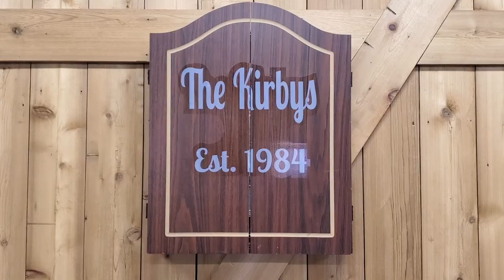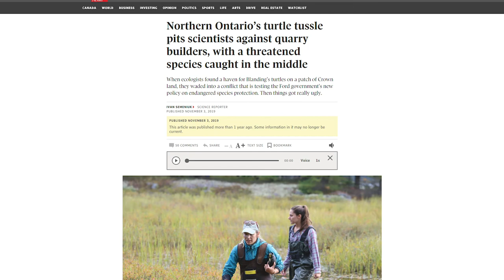Endangered Blanding’s Turtles vs. Rock Quarry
What does it take to protect endangered species from resource extraction in Ontario? Turns out — a lot.